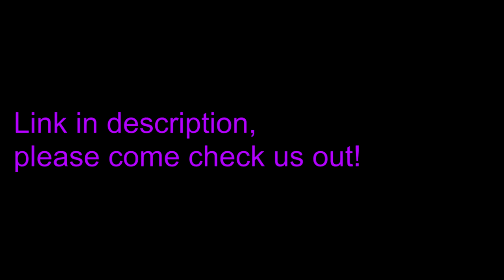New Channel Announcement!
Announcing the creation of a new channel.  The new group is called CineGlitchCreators - CGC for short.